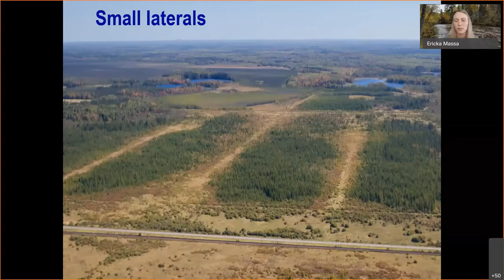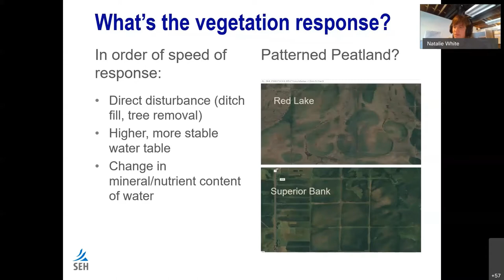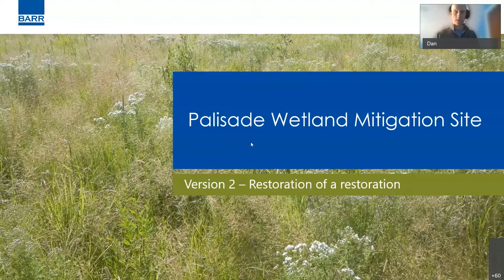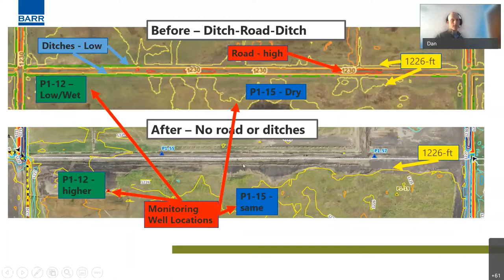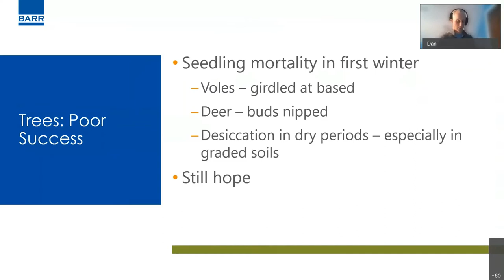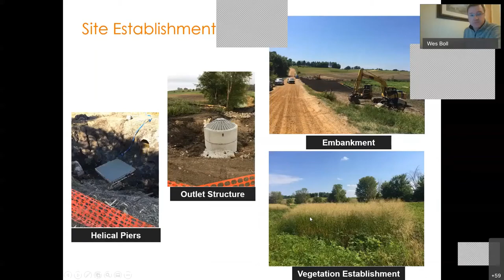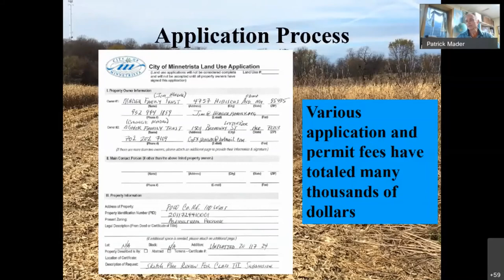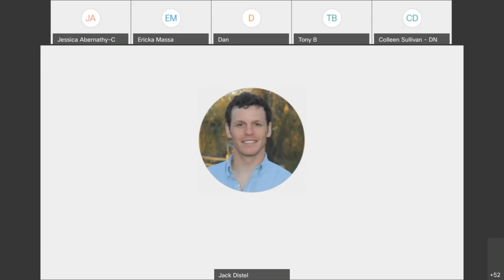Wetland Restorations - Updates and Highlights: March 2021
March 2021 WPA Forum

This webinar provides updates and highlights from three Minnesota wetland restoration projects:

1. Lake Superior Wetland Mitigation Bank -- 2:43
2. Palisade Wetland Mitigation -- 25:30
3. Mader Farm Wetland Restoration Bank -- 55:40

Speakers:
- Ericka Massa, Biologist with SEH Engineering
- Natalie White, Senior Biologist/Botanist with SEH Engineering
- Dan Tix, Senior Wetland Ecologist with Barr Engineering
- Wes Boll, Wetland Scientist with Wenk Engineering (now part of Stantec)
- Patrick "Packy" Mader, landowner of a wetland banking project